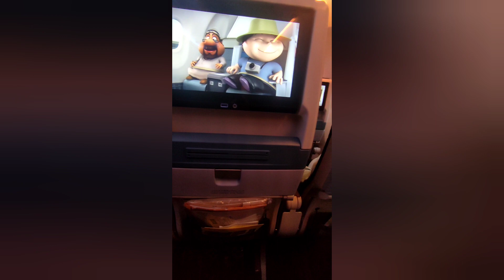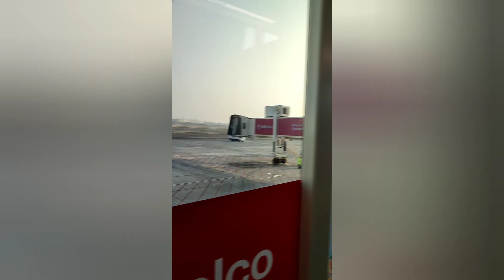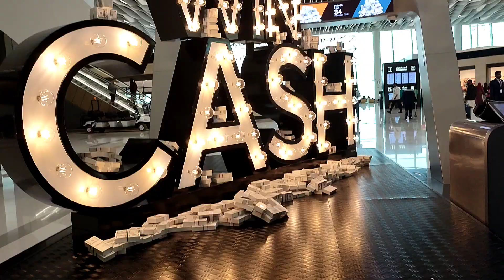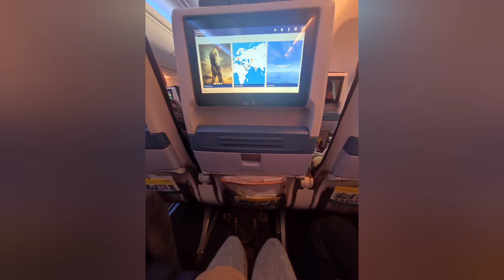My trip to Bahrain Airport from Dubai